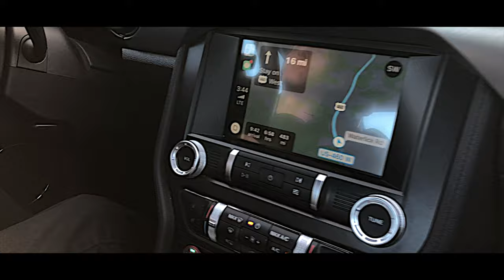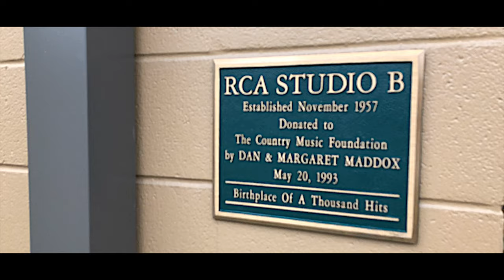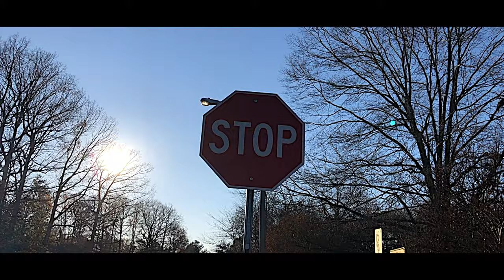Burning Man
Brand new Road Movie Video to the Single "Burning Man" by Andy Susemihl

Andre Labelle - Drums | Peter Baltes - Bass